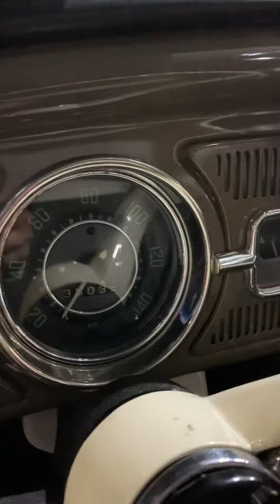Fusca 1300 1968 original